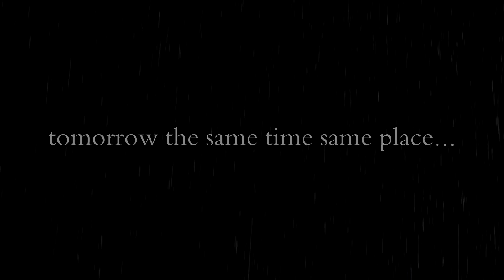Blitzcrank And The Illuminati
YEAHHHHHHHH